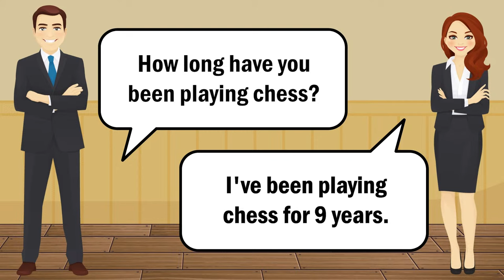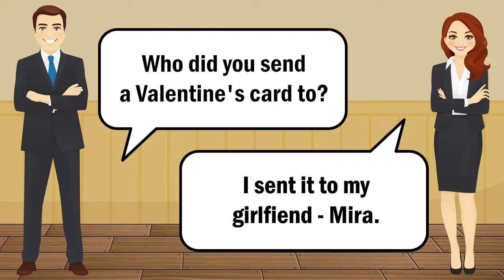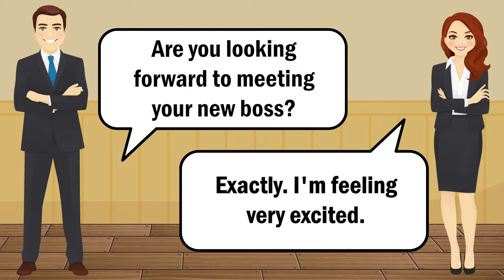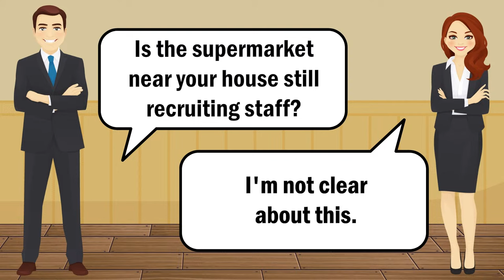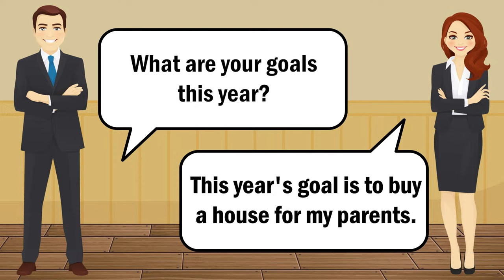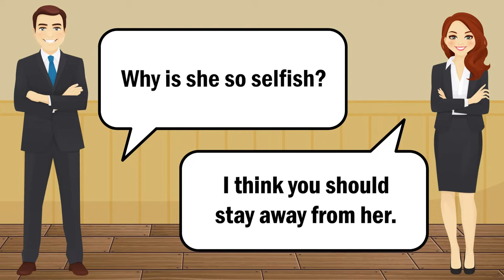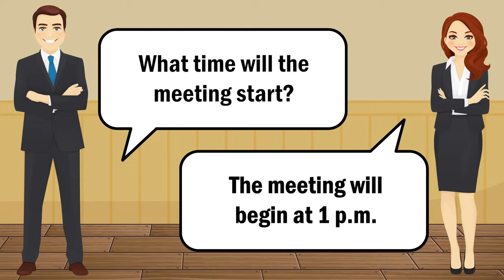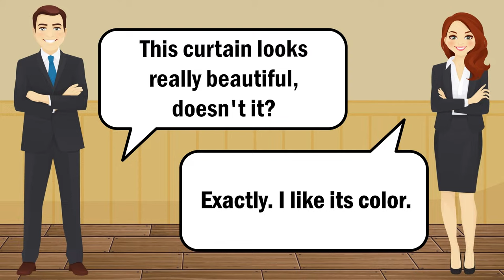Master Daily English Conversations | Enhance Everyday Speaking Skills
Elevate your language proficiency with practical daily English conversation practice. Improve your ability to speak English confidently in everyday situations through consistent practice. Perfect for learners seeking to speak English fluently in real-life scenarios.